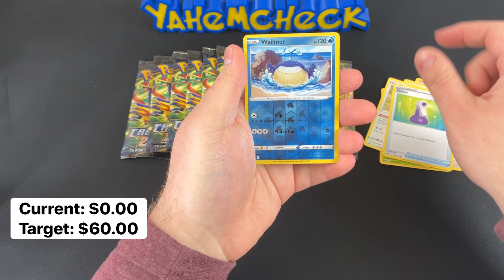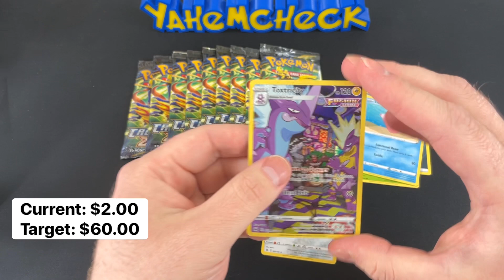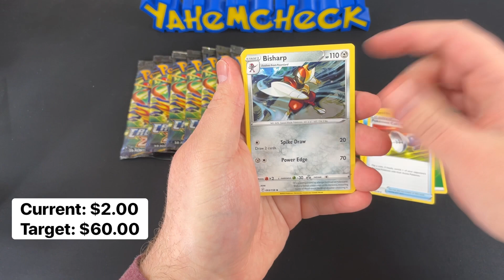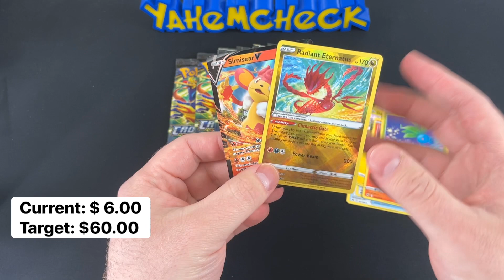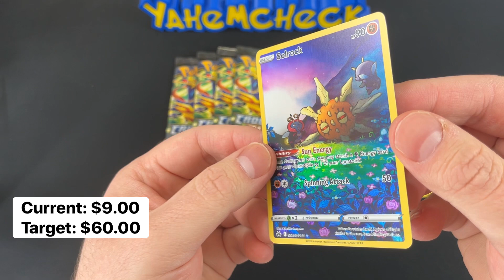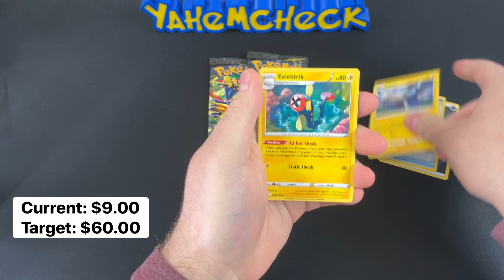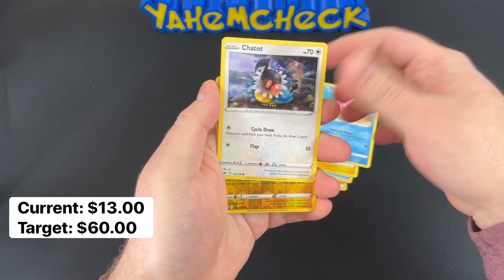Crown Zenith Pokemon Center Elite Trainer Box - Get Rich Quick?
We are opening a Crown Zenith Pokemon Center Elite Trainer Box! Can we profit?

If you enjoyed this unboxing and want to see more Pokémon content, be sure to hit that like button and leave a comment below sharing your favorite part of the video. Your support means the world to me! 💬

- LINKS -

‣ Hard Top Loaders
‣ Penny Sleeves
‣ Card Storage